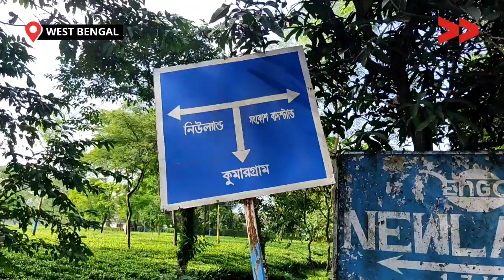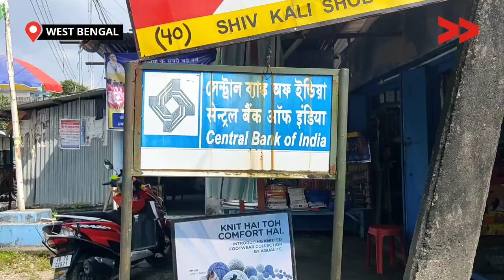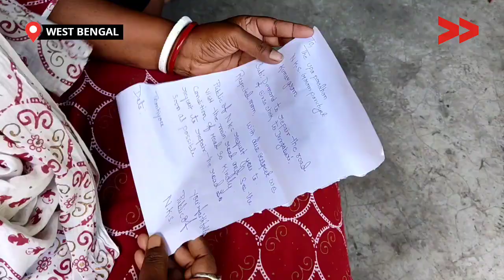जर्जर सड़क समुदाय को कर रही परेशान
कुमारग्राम ब्लाक के दुर्गाबाड़ी से संकोश चाय बगान तक सड़क निर्माण न होने कारण यातातात प्रभावित हो रहा है|

Community Correspondent Puja Thakur reports from Alipur Duar, West Bengal for Video Volunteers.